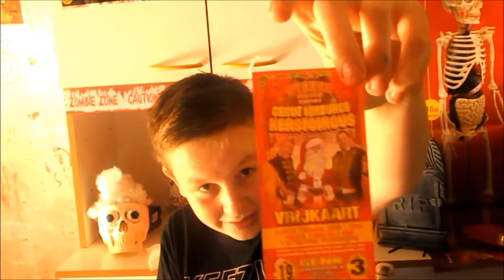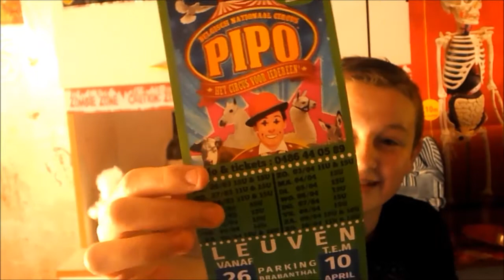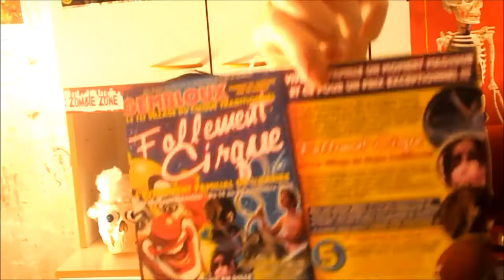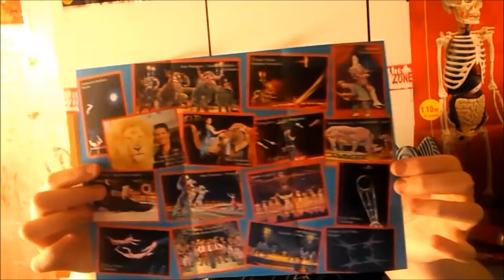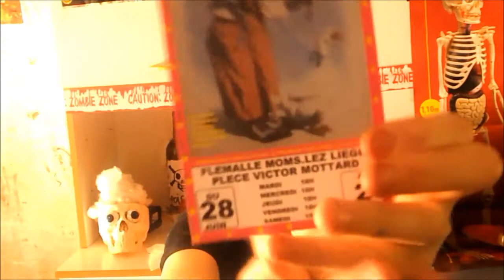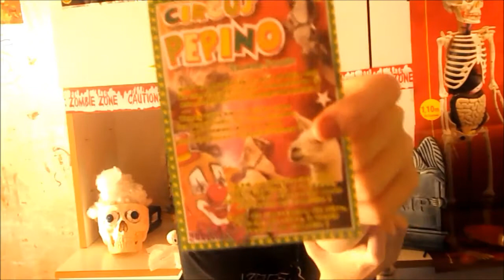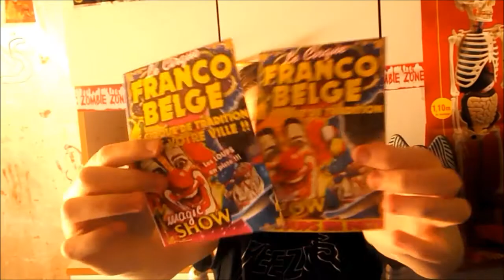flyers de Belgique ;) 🎃 🎃 nico fait des video 🎃🎃